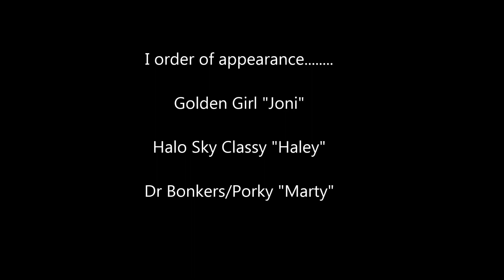Greyhound Toothbrush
The nightly routine of brushing the kids teeth!!  It doesn't take that long, and they learn to love it!!  And the best part is it saves you money on dentals at the vet.  It won't eliminate them, but it makes them less often, and not cost as much because there are fewer, if any extractions!

I forgot to show the part where the dogs get a treat afterwards!!  That's another reason they put up with it!!  The reward factor!!